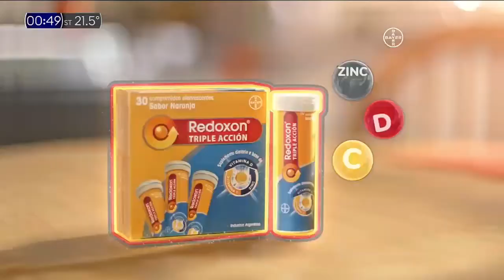Publicidad REDOXON TRIPLE ACCION (Argentina - Marzo 2022)